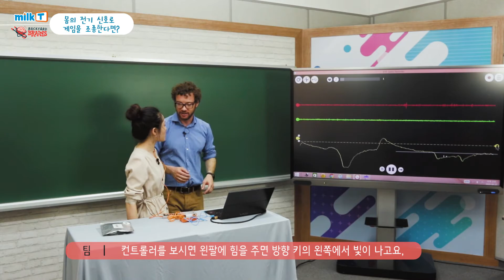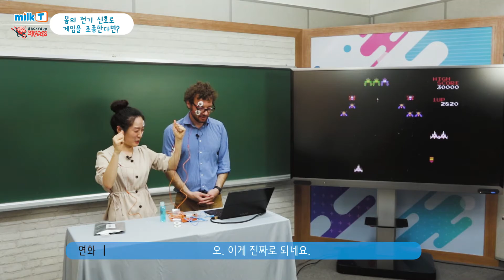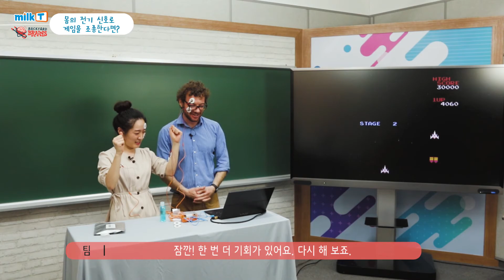[신경과학 실험 #3] 몸의 전기 신호로 게임을 조종한다면? | 백야드브레인즈 | 전기 신호 | 게임 조종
친구들 안녕!! 주말 잘 보내고 있나요?
오늘은 백야드브레인즈 팀과 연화와 함께 전기신호 로 게임 을 조종해보는 실험을 해봐요.

백야드브레인즈 팀에 대해 자세히 알고 싶다면 아래 영상을 참고하세요.